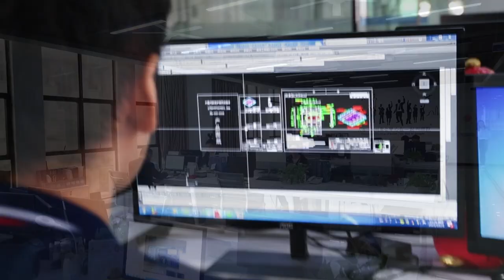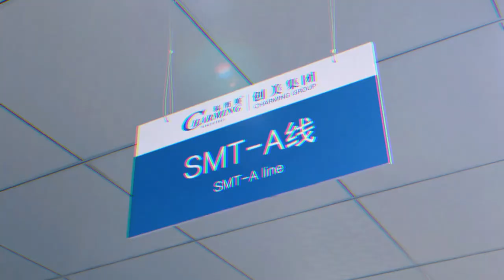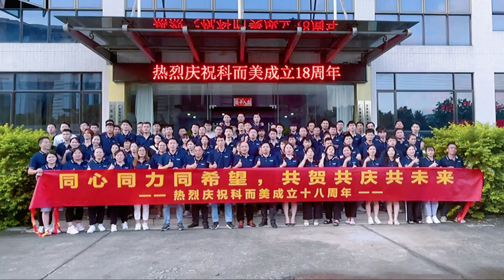CharmingLED factory introduction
Charmingled with 20 years led screen working experience, welcome for your inquiry.